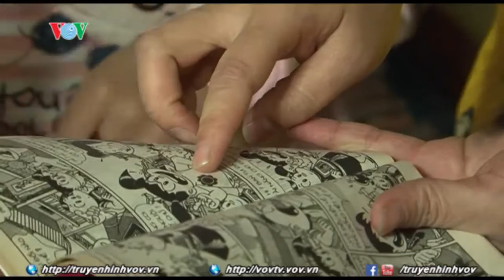Những cô dâu Việt có thể đến đọc sách báo miễn phí ở hiệu sách tại Đài Loan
Tại thành phố Đào Viên, Đài Loan (Trung Quốc), vào dịp cuối tuần, những cô dâu Việt có thể đến đọc sách báo miễn phí và giao lưu văn hóa tại hiệu sách gia đình có tên gọi SEAMI.